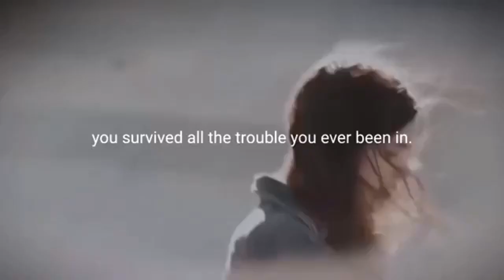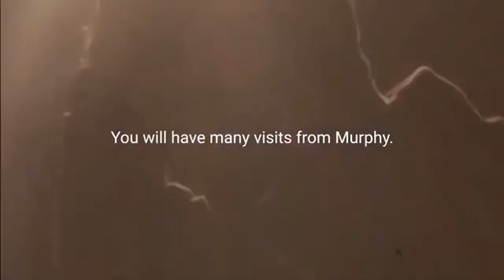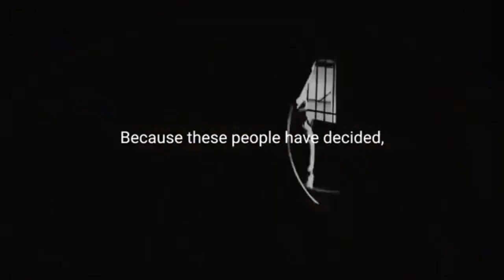NOTHING CAN STOP YOU : [Best Motivational Video]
Daily Dose Of Motivation.
NOTHING CAN STOP YOU
Don't let anything stop you. There will be times when you'll be disappointed, but you can't stop. Make yourself the best that you can make out of what you are. The very best.
-- Sadie Tanner Mossell Alexander

Why do I make motivational videos?

Many motivational speakers have helped me through some of my hardest times. Ever since I've started listening to them a couple of years ago, they have come to help me get out of depression and get me into the hustle mindset. I want to do the same for you. Whatever it is you're going through, I'm here to do my best to inspire and motivate you.

Your support is our motivation to progress!

CREDIT

SOURCE:
Ben Lionel Scott

SPOKEN BY:
Eric Thomas
tr.im/EricThomas

Dwayne Johnson
tr.im/DwayneJohnson

✔ Be aware all materials such as speech, music, videos, and pictures belongs to the original artists.

motivational video about business
motivational video about study
strong motivational video
strong motivational speech
motivational speech of the day
motivational quote of the day
motivational post
motivational tips
motivation for life
motivational quote
motivational words
motivation at work
motivation daily
motivational thought
motivational posts
motivational quotes
inspiration
inspirational
inspirational video
inspirational videos
inspirational speech
inspirational speaker
inspirational coach
inspirational video about life
inspirational video about love
inspirational video about school
inspirational video about success
inspirational video about business
inspirational video about study
strong inspirational video
strong inspirational speech
powerful inspirational video
powerful inspirational speech
inspirational video emotional
inspirational speech of the day
inspirational quote of the day
inspirational post
inspirational tips
inspiration for life
inspirational quote
inspirational words
inspiration at work
inspiration daily
inspirational thought
inspirational posts
inspirational quotes